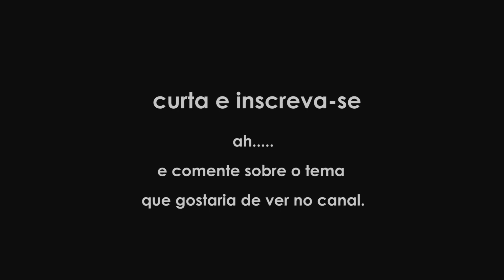Como PASSAR PELA IMIGRAÇÃO sem stress, Inglês Básico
Você que estuda inglês (ou não) teve que viajar para fora do Brasil e ficou com aquele medinho de passar pela imigração?

Tem vontade de ir para fora, mas não sabe como lidar com aquela entrevista na entrada de um país? Seja um intercâmbio, viagem à trabalho ou lazer. Todo mundo passa por isto...

Hoje falamos sobre isso em um vídeo com dicas e as cinco perguntas mais comuns quando temos que passar pela imigração! :)

Confira, se prepare e boa viagem!